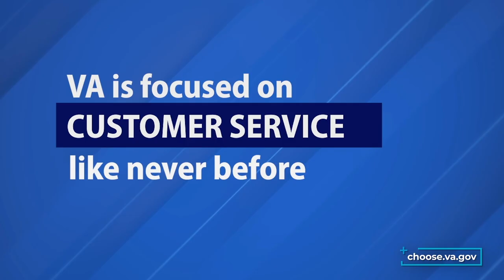Morgan Moses Is A Big Fashion Guy | The Fit | Episode 8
Join host Kelsey Nicole Nelson in delving into offensive tackle Morgan Moses' versatile closet and hear him share a few fashion tips.